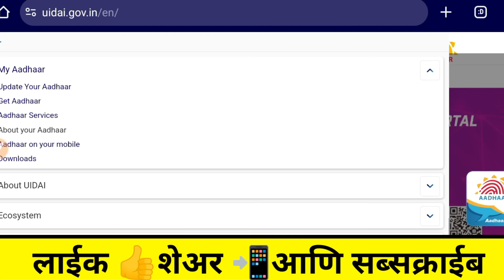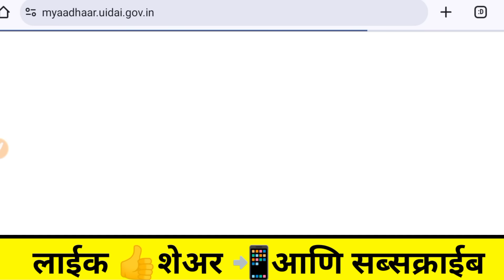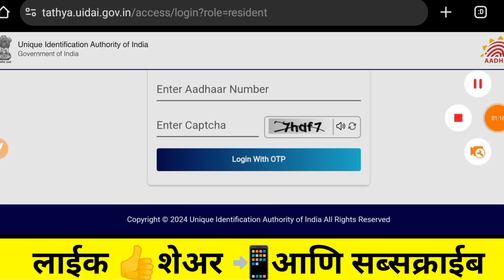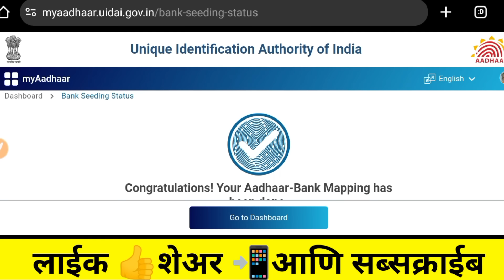ladki bahin yojana approved list kaise dekhe | ladki bahin yojana form pending problem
ladki bahin yojana approved | ladki bahin yojana approved message | ladki bahin yojana approval msg